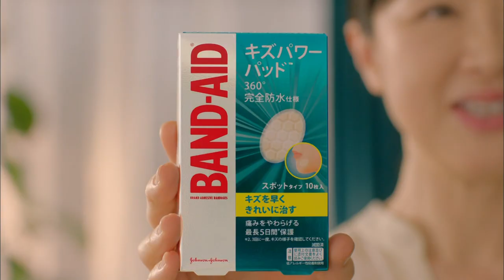Japanese TV Commercials AA00204